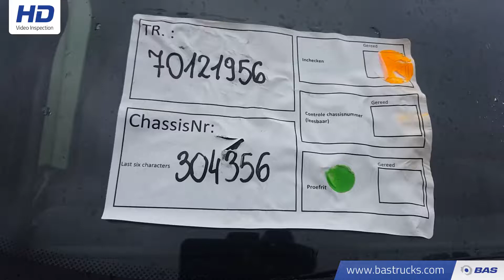70121956 MAN TGM 18.290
MAN TGM 18.290